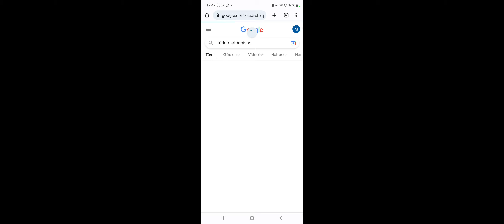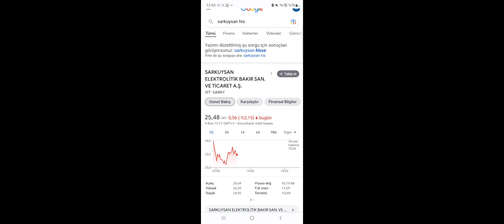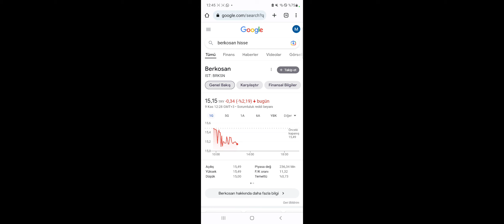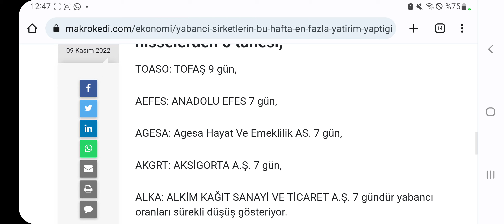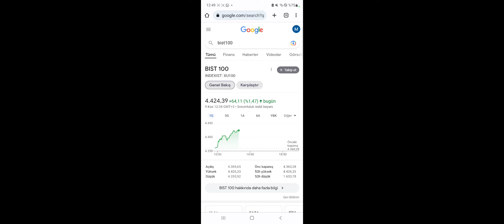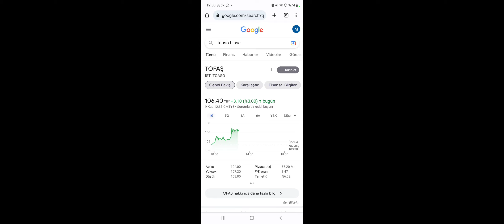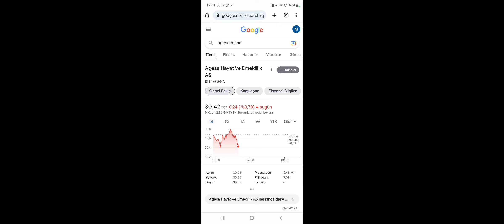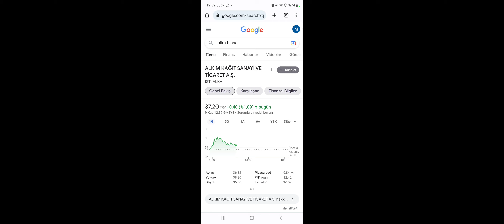YABANCILARIN BU HAFTA EN FAZLA ALDIĞI HİSSELER VE SATTIĞI HİSSELER! Hisselerde Son Durum!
Son 7-8 ve 9 günde yabancıların en fazla alım yaptığı hisseler ve en fazla sattıkları hisseler burada.